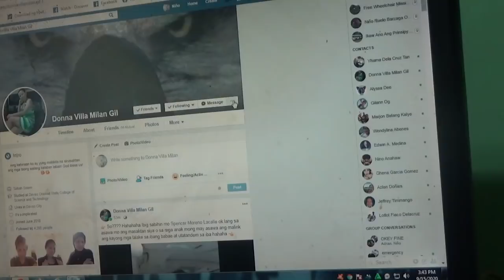MS, DONNA VILLA MILAN GIL OKEY KA LANG BA KUNG ANO ANO SINASABI MO NA WALA NA SA LUGAR